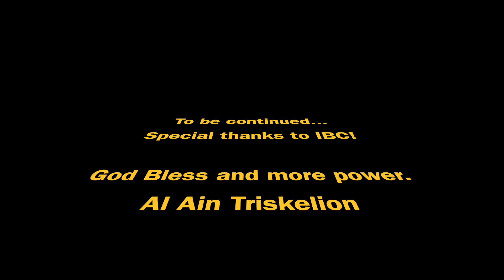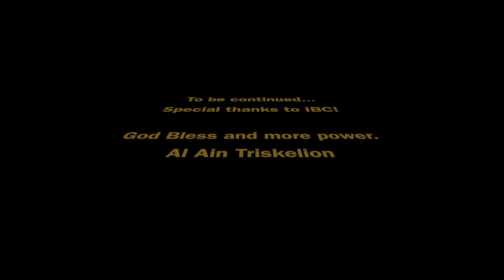Ilonggo Basketball One day League I Vlog#6